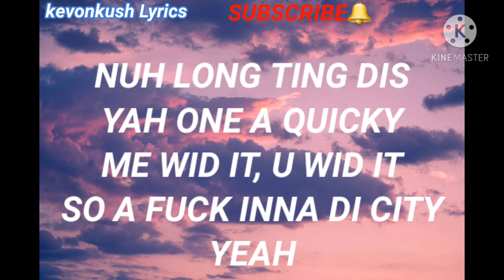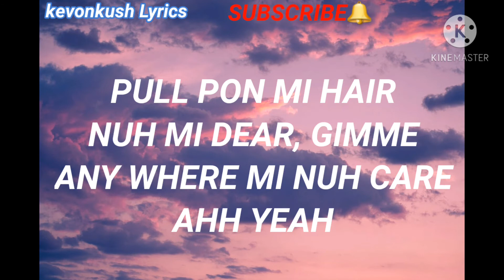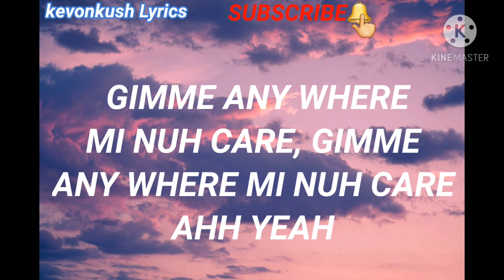Moyann - Backseat (Lyrics)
kevonkush Lyrics does not own any part of this song. All Credit and Copyrights

If any Producer has an issue with this song or picture, Please get in contact with us and we will delete it immediately.

Follow our ig:https:@kevon_kush @kevonkush___lyrics